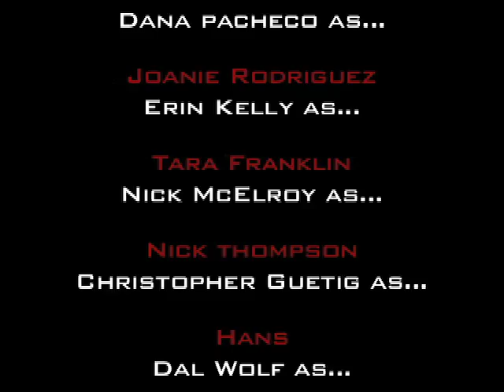FEED Episode 9 "Surveillance" (18+ graphic content, rape)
After rigging a camera in the kitchen of the restaurant, Maura (Amanda Deibert) goes on about her day, trying to forget the digital eye that is watching them all.

But when she calls it a day and pulls the camera, she finds herself in a sticky situation of fight or flight, where the only thing she may be able to do is record whats happening before her to fellow server, Tara (Erin Kelly).